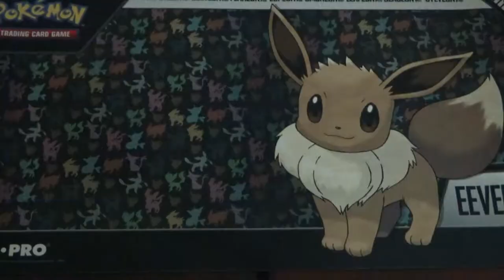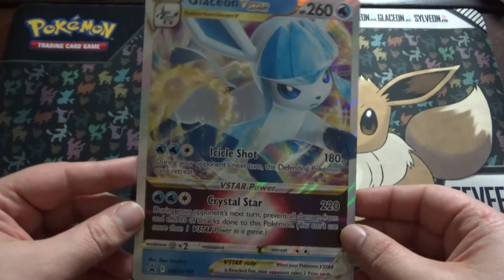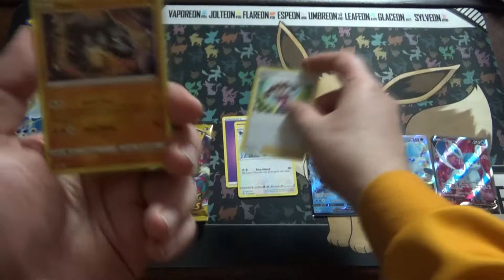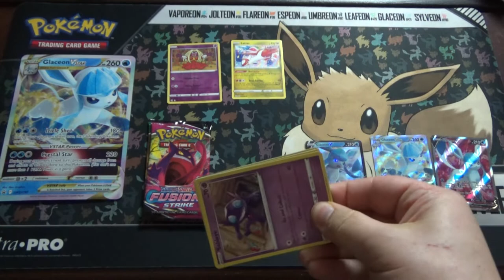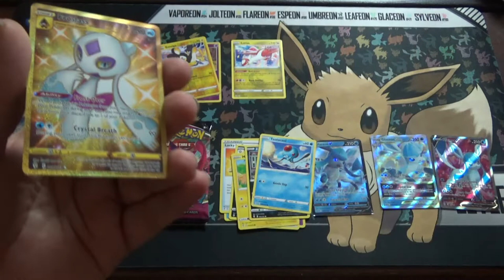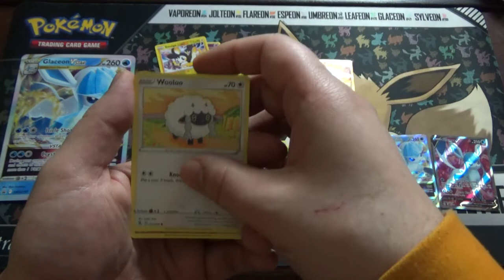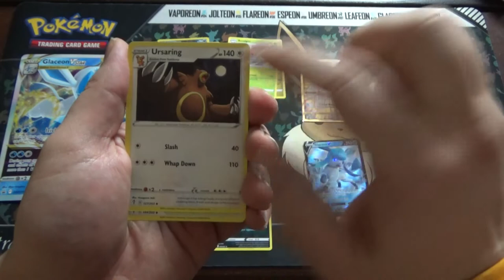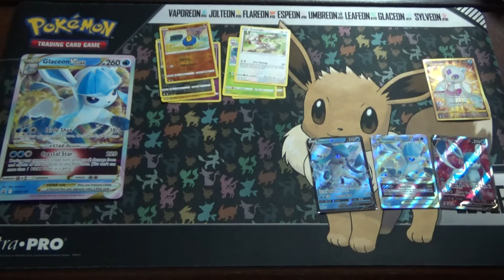PTCG Unboxing The Binding Of Eeveelutions Glaceon V Star